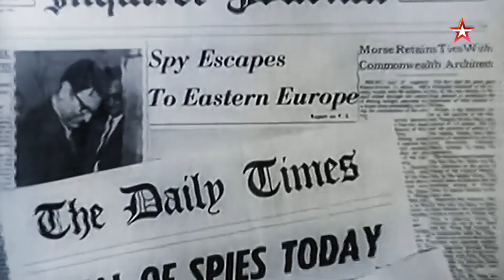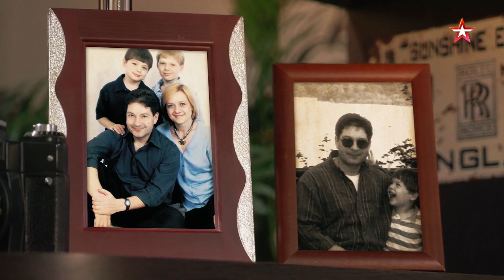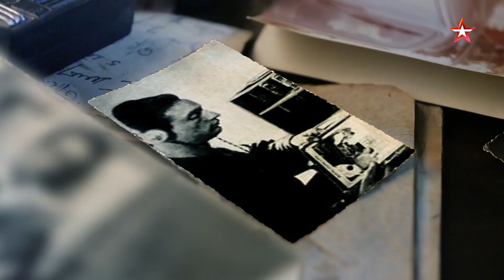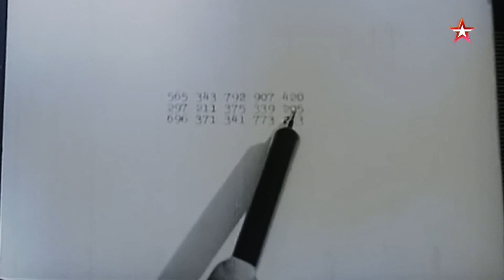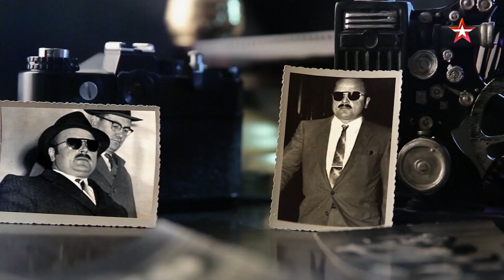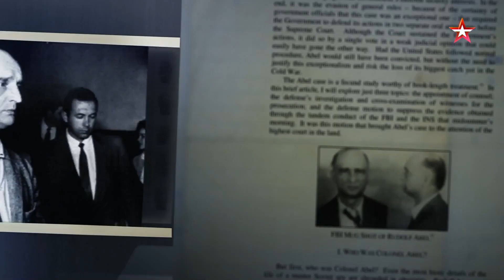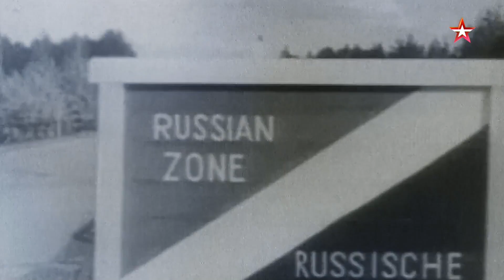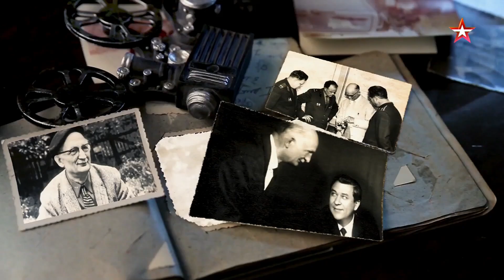США против Рудольфа Абеля. Главный день